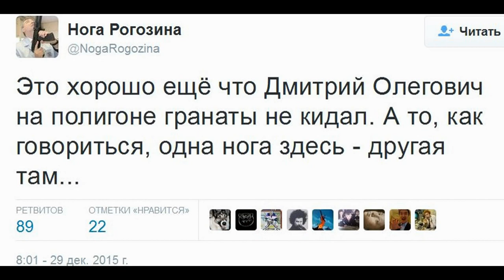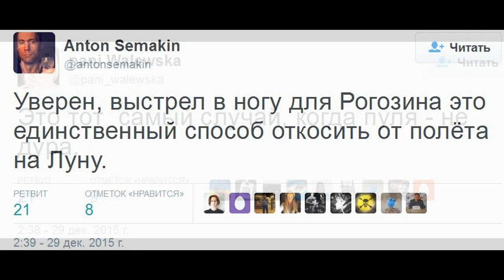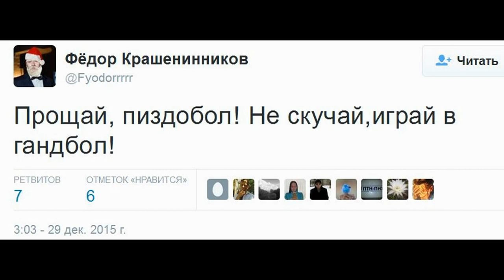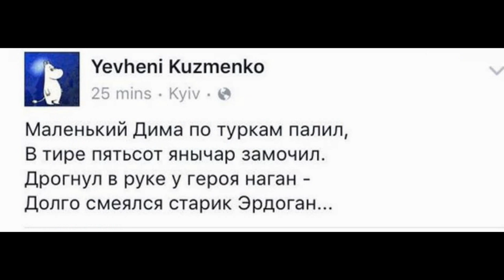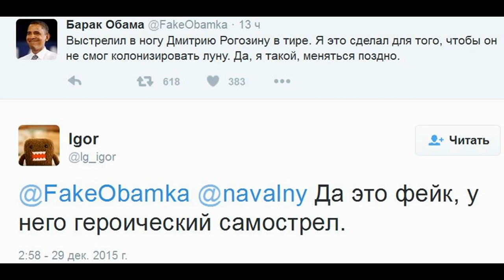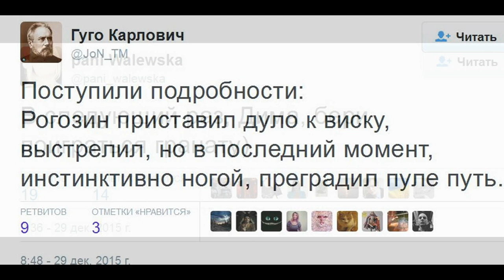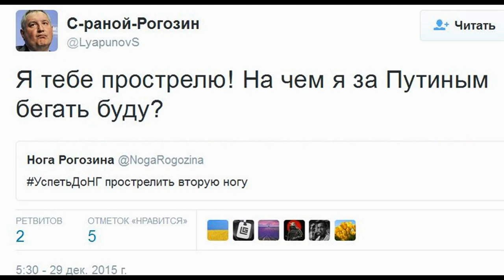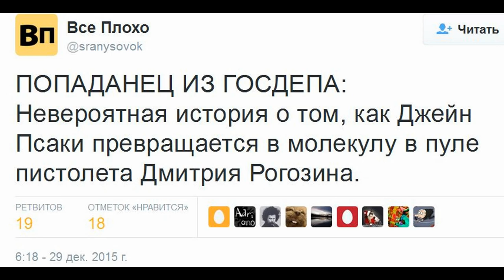народная любовь к Рогозину зашкаливает